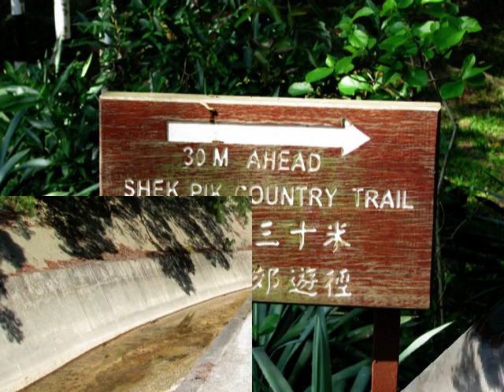Views of Lantau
Lantau Island, Hong Kong